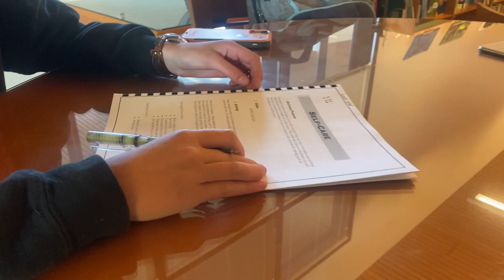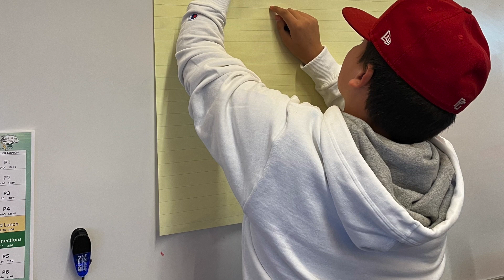Youth Wellness Modules in Clover Park School District